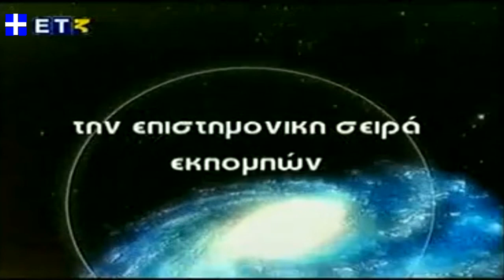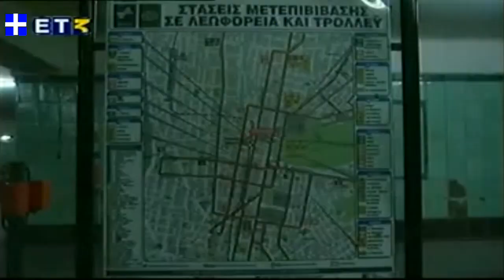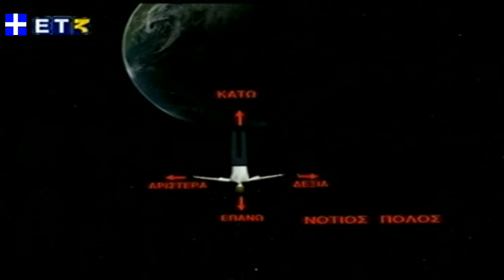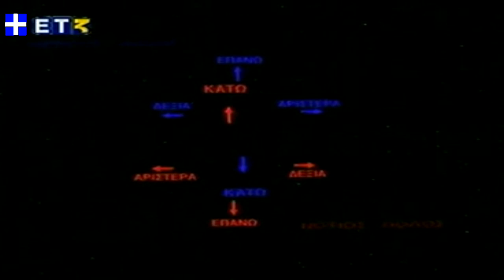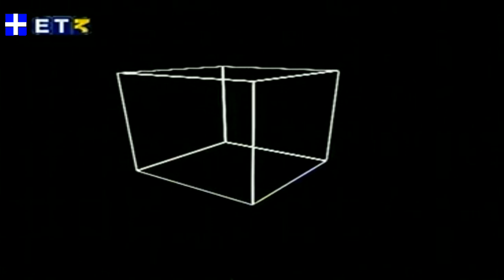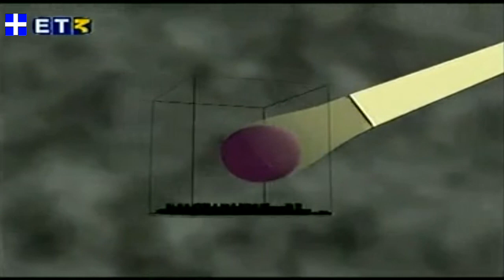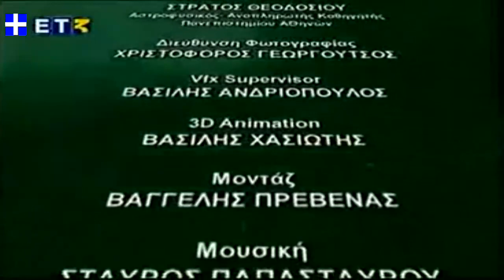Η μαγεία της 4ης διάστασης.(1ος κύκλος~Επ.2)~(επαναφόρτωση)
Το σύμπαν που αγάπησα 1ος κύκλος - 2ο επεισόδιο.ΕΤ-3. 2007
Επειδή το youtube μου έχει διαγράψει σχεδόν τα πάντα,
θα προχωρήσω σε επαναφόρτωση αυτών ή όσων μπορώ.
Μάνος Δανέζης. Στράτος Θεοδοσίου για την ΕΤ3.